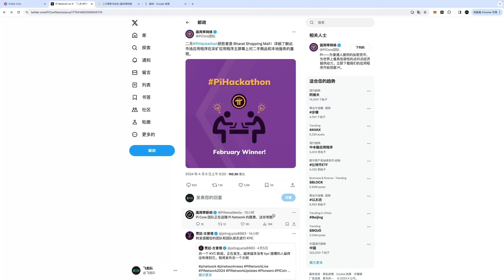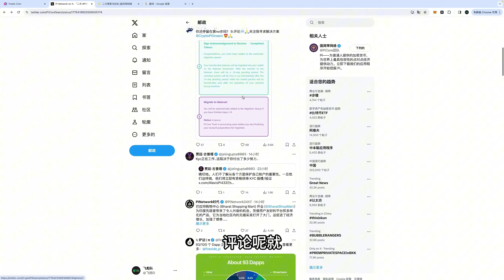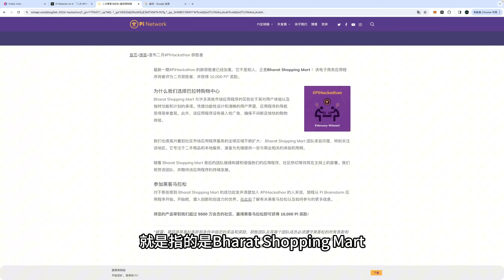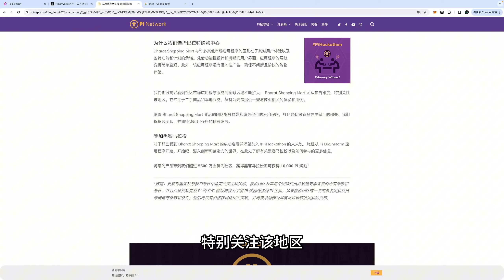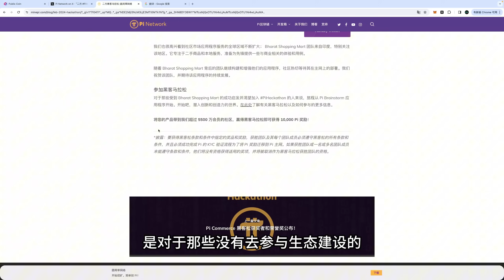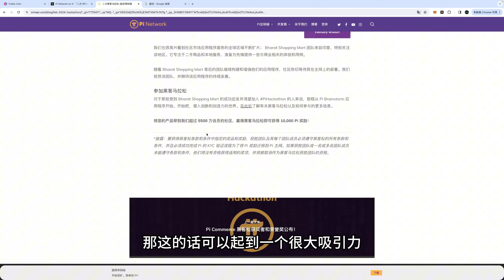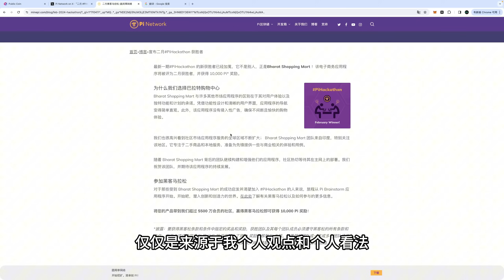Pi Network二月黑客马拉松Bharat Shopping Mart公布，印度版咸鱼，虽然项目方距离开放主网更进一步，但是按进度不太乐观。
Athene Network奖励码：245b0c079a77
Athene Network下载地址：